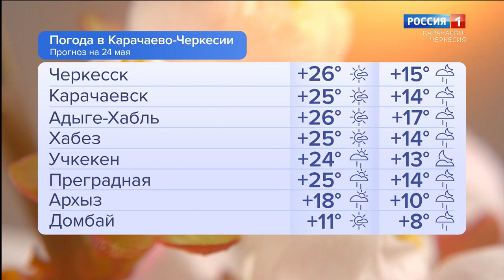Утро России. Карачаево-Черкесия 24.05.2023